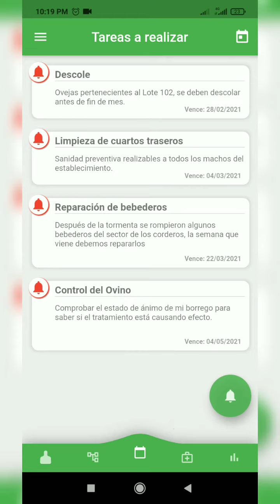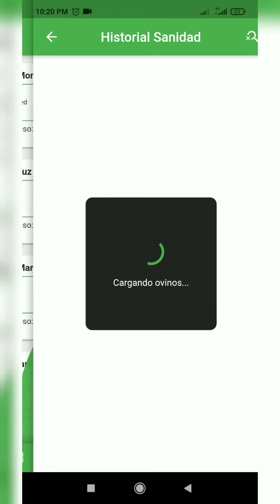Cómo Registrar y Aplicar la Técnica Famacha con OvinApp ✅ 🐑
El sistema FAMACHA es un indicador de anemia. Es un método que consiste en evaluar a los animales de una majad uno por uno para conocer indirectamente el efecto de las parasitosis. Luego de eso poder tomar decisiones de tratamientos antihelmíntico. Sólo sirve para Haemonchus (gusano del cuajo).

Desde OvinApp puede tener a la mano esta herramienta y así registrar todos los indicadores Famacha de sus animales y consultarlos cuando sea necesario.

¿Si no ha descargado OvinApp? ¿Qué espera para lograr una producción ovina más eficiente? Es Gratis!! 😘

OvinApp, busca ayudar a esos productores, los que recién empiezan, los que ya están hace tiempo, a los que les cuesta ser prolijos o mantener la información al día, a los que se olvidan de registrar, a los que todavía usan planillas de papel, a los que no registran, a los que tienen pocos o muchos animales, a todos esos.